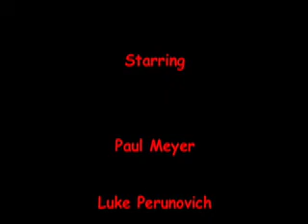Nelson Health Video: Broken Forearm.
Dedicated To Van.